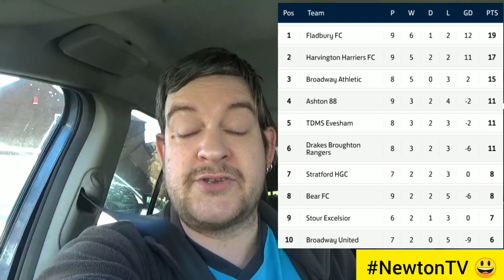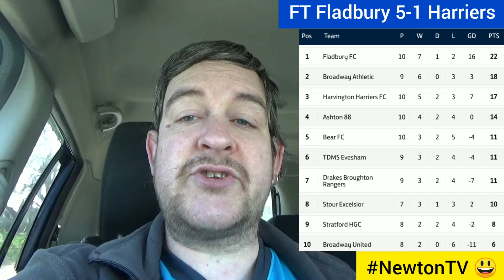Fladbury FC v Harvington Harriers FC.//Top take on Second!//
Please share on your social media, let's get this out there for the fans. 👍

Fladbury Recreation Ground. 🏟️

Evesham and District Sunday League.
Division Two.

Fladbury FC v Harvington Harriers FC.

//Top take on Second!//